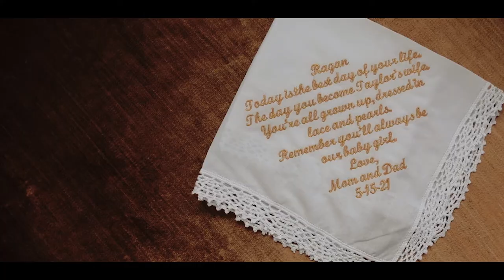Ragan + Taylor | Elegant Summer Wedding at 601 Spring | Louisiana Wedding Video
This is now the FOURTH wedding I've shot for this group of Louisiana ladies and let me tell you, they never disappoint. Ragan and Taylor were so full of joy on their wedding day, making every single minute feel like a party. I'm pretty sure we laughed the entire time because they are just some of the easiest people to be around and make everyone they meet feel like a best friend.

They're so giddy and so happy to be together, which you can especially see during their ceremony. Their little looks and winks and giggles make me want to melt. I love when you can so clearly see how much two people care for one another without them even having to say a word.

Mr. and Mrs. Rust, thank you for this day, thank you for the joy, thank you for the gift of capturing your love forever. We love you!!!

Venue || Cathedral of St. John Berchman's and 601 Spring

Planner || Allie Addington Murphy

MB01B6CTDK7WSPP